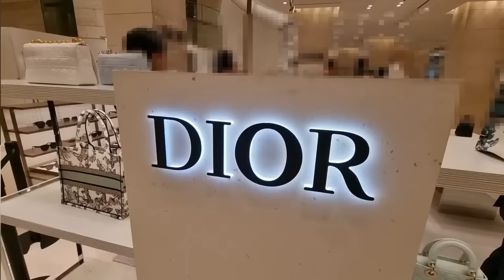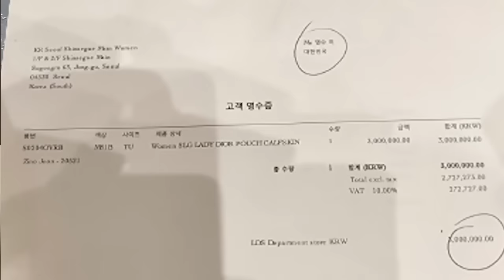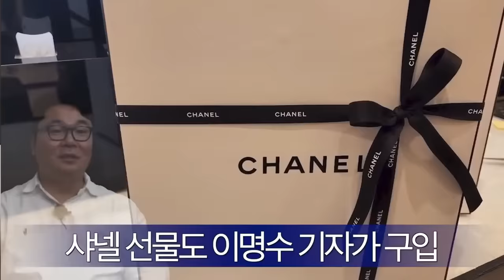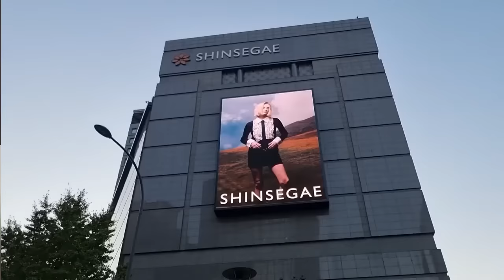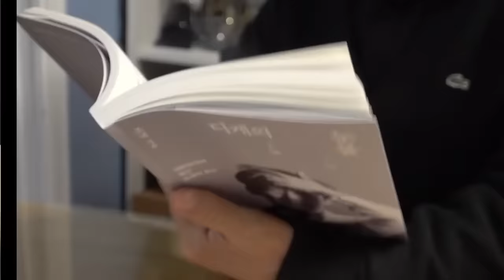[특종2회 재방송] 김건희 명품 선물한 언론계의 마동석 이명수 기자 ❗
*김건희에게 명품 선물한 이명수 기자, 김건희가 알고 대충격 받았을 듯
* 신세계백화점 본점 디올 매장 직원의 김건희 실체 증언
*최재영 목사와 이명수 기자가 ‘몰카’ 찍을 수 밖에 없었던 놀라운 이유

△ 월~금 오전 8시 :  유용화의 〈뉴스 코멘터리〉
△ 월~금 오전 11시 : 박영식의 〈일레븐 11:11〉
△ 월요일 오후 4시 :  백은종 양희삼 안진걸의 〈탄핵속으로〉
△ 화, 목 오후 1시 :  백현빈의 〈정면돌파〉
△ 화요일 오후 3시 :  정영훈의 〈촛불 시사 시 한방〉
△ 화요일 오후 5시 :  백은종 정대택의 〈응징의 부활〉
△ 화요일 오후 7시 :  이정헌의 〈아침이 설레이는 대한민국〉
△ 화요일 오후 8시30분 :  양희삼의 〈희망공장〉
△ 수요일 오후 1시 :  고상만의 〈수사반장〉
△ 수요일 오후 3시 :  김태형, 백자의 〈ㅆㄷㄱ〉
△ 수요일 오후 5시 :  남태우 박진영 윤선희 〈체게바라의 노래〉
△ 목요일 오후 2시 :  조병현 교장의 〈단재학당〉
△ 목요일 오후 3시 :  김맹구 구산하의 〈선을 넘는 사람들〉
△ 목요일 오후 5시 :  오창익의 〈오!다방〉
△ 목요일 오후 5시 :  윤석열탄핵 김건희구속 용산집회
△ 목요일 오후 7시 : 구본기의 〈더민주혁신 혁얼소〉
△ 목요일 오후 8시30분 : 이은영 이경 오현정의 〈엄마정치〉
△ 금요일 오후 1시 : 박진영의 〈주간 박진영〉
△ 금요일 오후 3시 : 백은종 정대택의 〈응징의부활〉
△ 금요일 오후 5시 : 전수미 변호사의 〈외신의소리〉